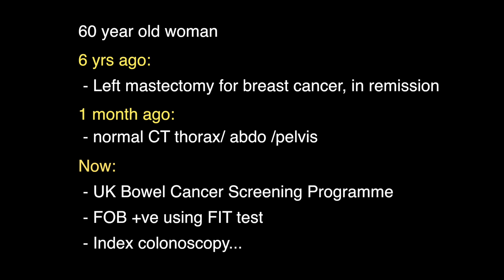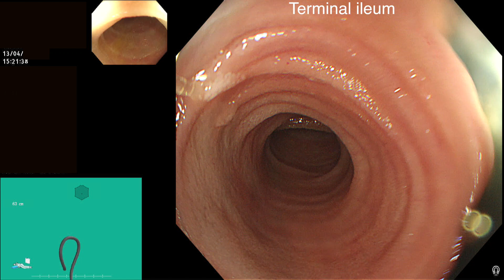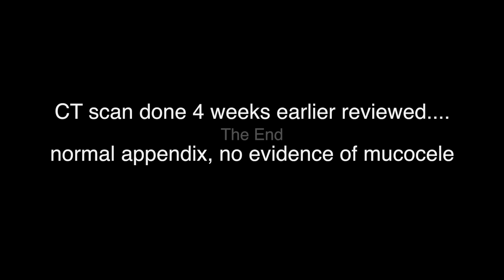APPENDICEAL INTUSSUSCEPTION, SUSSED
A 60 year old woman had  a left mastectomy for breast cancer 6 years ago and is now in remission. Indeed, her latest CT scan of thorax, abdomen and pelvis, performed 4 weeks ago, was normal. She now attends for a index colonoscopy under the UK Bowel Cancer Screening Programme having been found to be FOB +ve using the FIT test. I passed the colonoscope to the caecum where there was a surprise finding (see video)...
Appendiceal inversion (AI) is an uncommon incidental finding on colonoscopy and appears as an appendix that is pulled into the lumen of the caecum. Although often asymptomatic, AI should be recognised in the differential diagnosis of a caecal mass because it can mimic pathology such as polyps or neoplasms, often leading to invasive and unwarranted investigations. Known causes of AI include iatrogenic surgical procedures and intussusception [1].

The commonest iatrogenic cause of AI is open appendectomy when the base of the appendix is inverted into the caecum with a purse-string suture, a technique that is not used during laparoscopic appendectomy [2].

Appendiceal intussusception occurs when the appendix is pulled into itself or into the caecum, a result of irregular appendicular peristalsis due to local irritation [3]. It is a rare condition with an incidence of approximately 0.01% in patients undergoing appendectomy for presumed acute appendicitis [4].

Although often asymptomatic, patients may present with symptoms similar to those of acute appendicitis – including abdominal pain, vomiting, constipation, diarrhoea, or blood in the stool. Oftentimes, patients present with intermittent symptoms over a period of weeks to months [5]. In addition, reports of asymptomatic patients without a history of appendiceal intussusception or inversion ligation of the appendiceal stump suggest the possibility of congenital occurrence of AI [6,7].

Intussusception of the appendix can occasionally be observed at routine colonoscopy [5]. At colonoscopy, the prolapsed appendix appears as a polyp covered with a regular mucosa, which may appear somewhat congested. Occasionally there may be a dimple at the tip of the polyp. If the dimple gets smaller on air insufflation, the diagnosis of intussusception can be made with confidence. Appendiceal intussusception can be mistaken for a neoplastic lesion and so awareness of such lesions  is important. Lack of proper diagnosis will lead to complications after endoscopic removal of such “polyps!"

Of note, in some cases pathological lesions within the appendix such as calcified faecalith [8], juvenile polyp [9], villous adenoma, and mucocele [4], were reported to cause appendiceal intussusception. Interestingly, appendiceal intussusception can also occur due to appendiceal endometriosis [10]. However, in most cases no underlying abnormality is identified and abnormal peristalsis caused by local irritation seems to be the essential mechanism.

A classification of appendiceal intussusception was first described by Moschowitz in 1910 and later modified by McSwain in 1941 [11]. The classification is anatomically based on which part of the appendix is the intussusceptum and where the intussuscipiens is located. McSwain described 5 types as follows:

Type I: The tip of the appendix forms the intussusceptum and is invaginated into the proximal appendix, which is the intussuscipiens.
Type II: The invagination starts at some point along the length of the appendix. The intussuscipiens is the adjacent tissue.
Type III: The invagination starts at the junction of the appendix and caecum. The caecum is the intussuscipiens.
Type IV: This is retrograde intussusception, where the proximal appendix is invaginated into the distal appendix.
Type V: Complete invagination of the appendix into the caecum from progression of types I and II or type III.

The intussusception shown in the video is Type III.

REFERENCES
see first comment